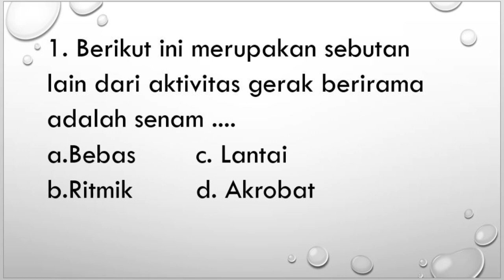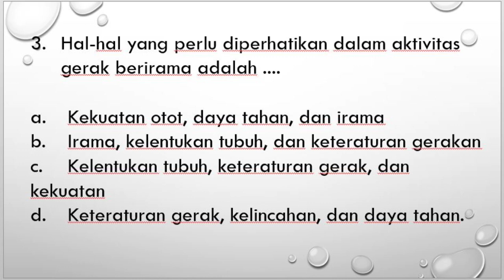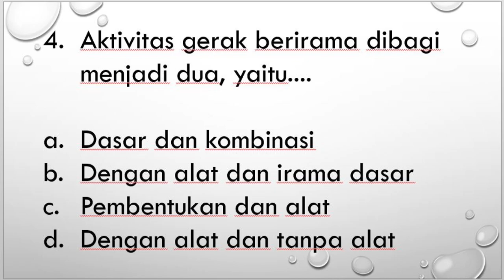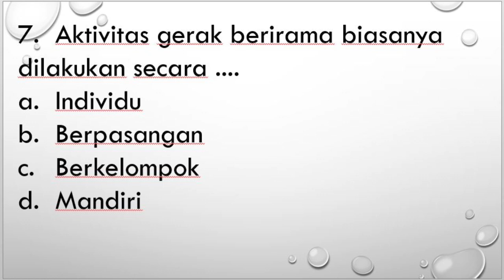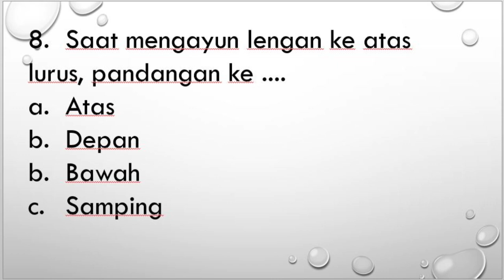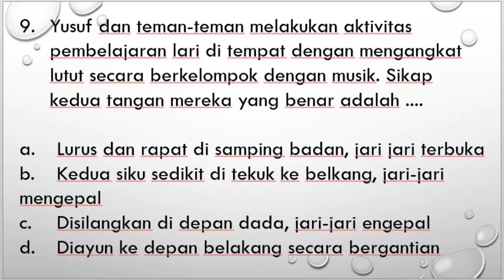Gerak Berirama | Latihan Soal kelas 3 Semester 2 | Soal 1 - 10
Silahkan disimak latihan soal berikut.
cocok untuk putra putri anda sebagai selingan tontonan mereka sambil belajar.
gerakan berirama merupakan materi PJOK kelas 3, tepatnya pada semester 2.
kami sajikan sesuai dengan buku yang ada di kebanyakan sekolah yang banyak digunakan.
kami sajikan sedikit demi sedikit, ada sepuluh soal tiap video, untuk memghindari kejenuhan putra putri anda.
semoga bermanfaat.